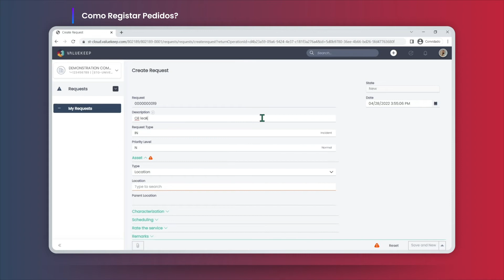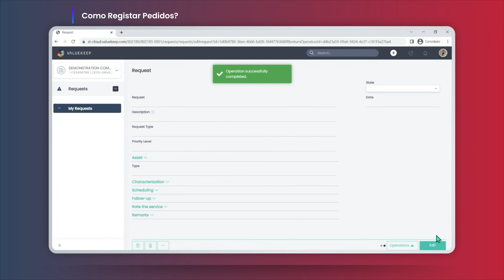Como Criar Pedidos?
Neste tutorial aprenda a criar pedidos no software de gestão da manutenção Valuekeep CMMS.